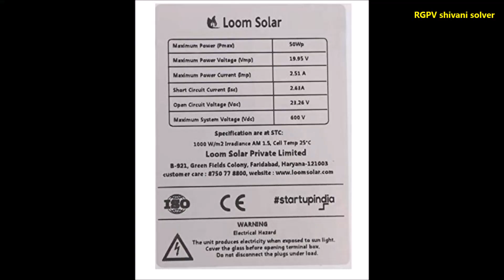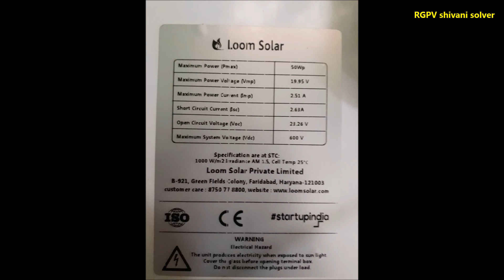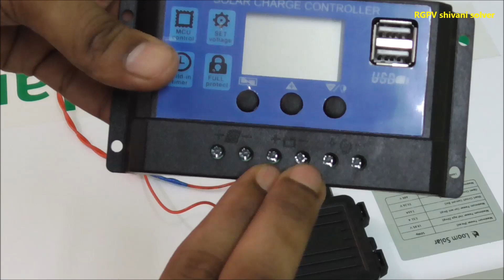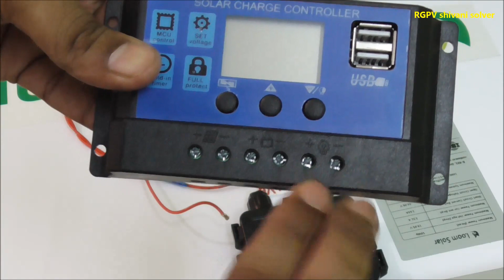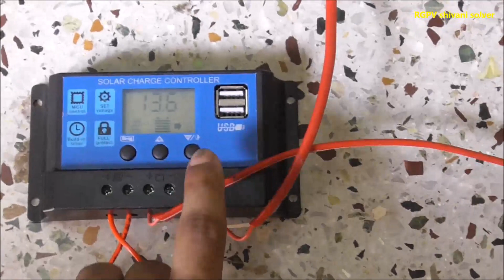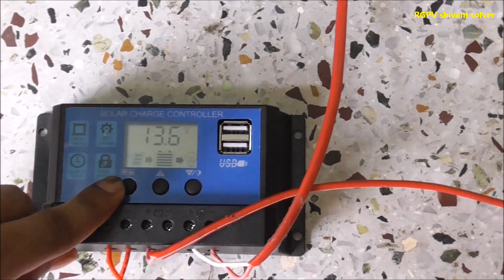Solar Plate बिना बिजली के फ्री में दो मोबाइल चार्ज, 12 volt बैटरी चार्ज और DC फैन कैसे चलाएं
how to operate DC fan 2 mobile charge and 12 volt battery charge by solar panel. In this video I have shown connection of charge controller of solar panel and connection with 12 volt battery to solar plate and DC fan. In this video free energy system obtained by solar plate, in this video I have used one solar plate, one charge controller of solar plate, one battery and one DC fan, all devices  operating by one solar plate of 50 watt.